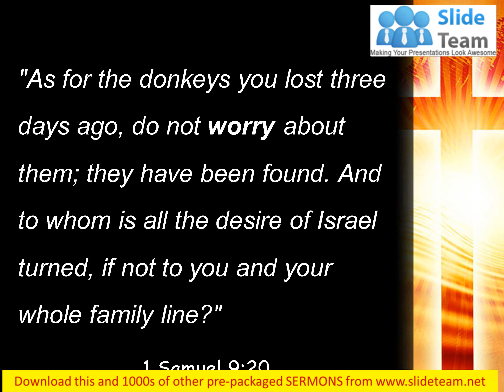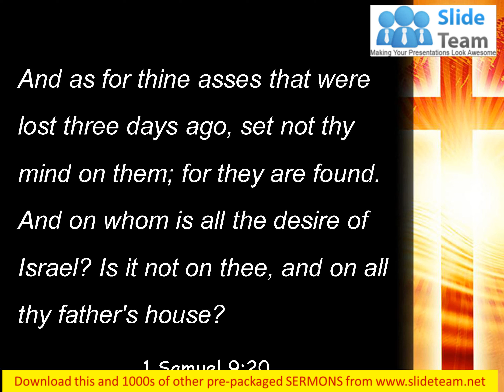0514 1 Samuel 920 As for the donkeys PowerPoint Church Sermon